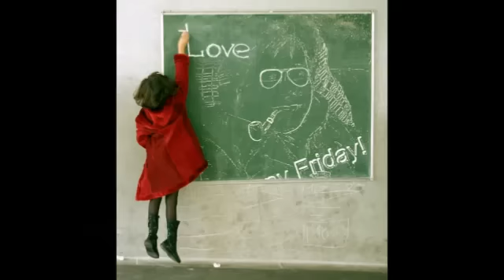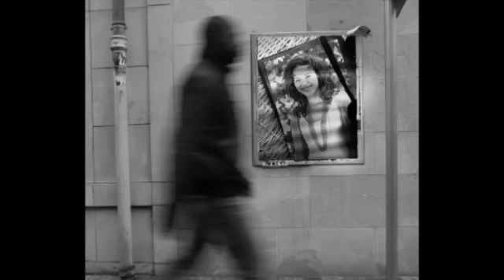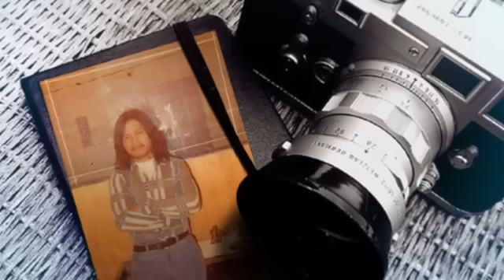Kodachrome by Paul Simon w/lyrics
Description
Kodachrome - song and written by Paul Simon